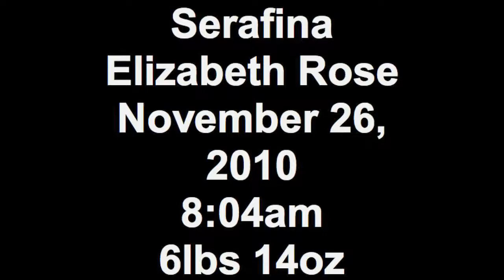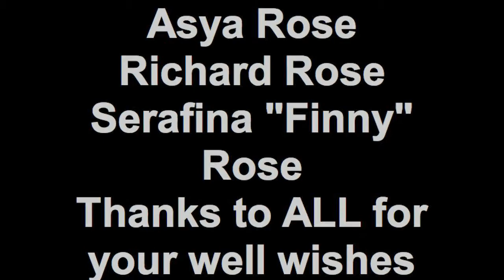Serafina Elizabeth Rose